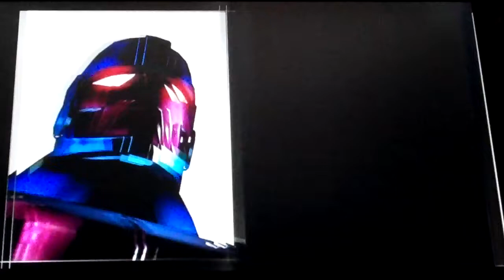MvC3 XBL Ranked Match X-23/Akuma/Sentinel Vs Sentinel/Dante/Phoenix 21/03/11